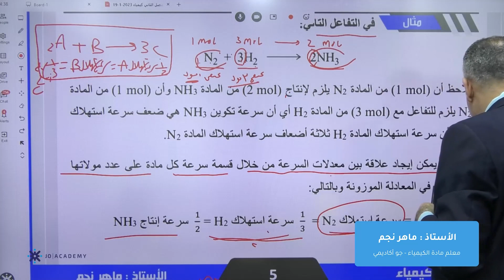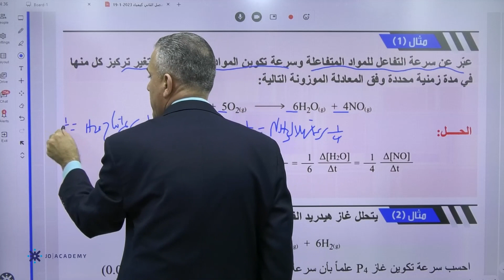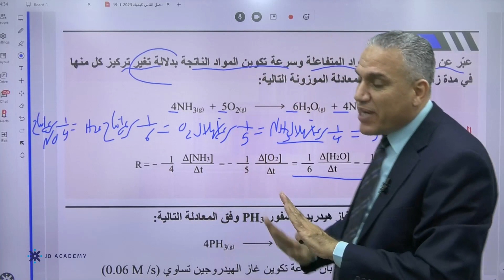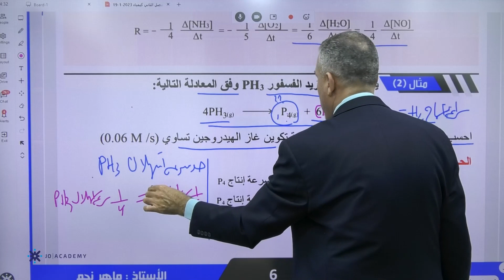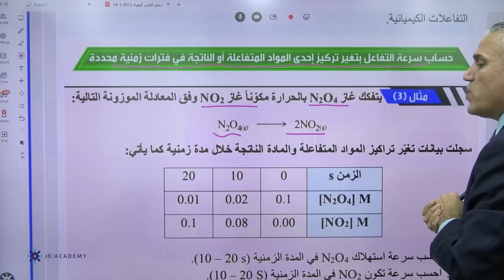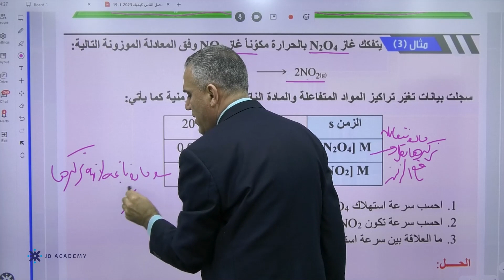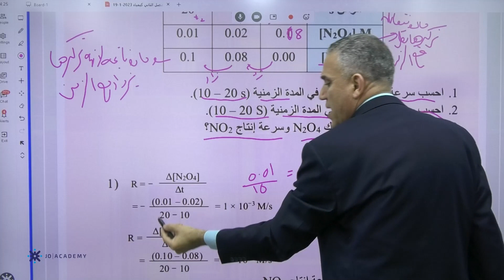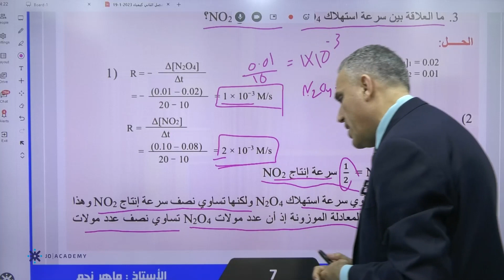الاستاذ ماهر نجم كيمياء علمي 2005 العلاقة بين سرعة الاستهلاك والانتاج منهاج جديد منصة جو اكاديمي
استاذ ماهر نجم  كيمياء  توجيهي علمي 2005 العلاقة بين سرعة الاستهلاك والانتاج منهاج جديد منصة جو اكاديمي
🔴في الفيديو يشرح الاستاذ ماهر نجم مدرس مادة الكيمياء    لطلاب العلمي 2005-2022 عن العلاقة بين سرعة الاستهلاك والانتاج ،  يستطيع الطالب فهم الدرس باسلوب شيق وسهل ، يمكن للطلاب الحصول على المزيد من المحتوى التعليمي لمادة الكيمياء      التوجيهي العلمي على منصة جو اكاديمي من خلال التواصل مباشرة مع المنصة ، كل اللينكات متوفرة تحت هذا النص